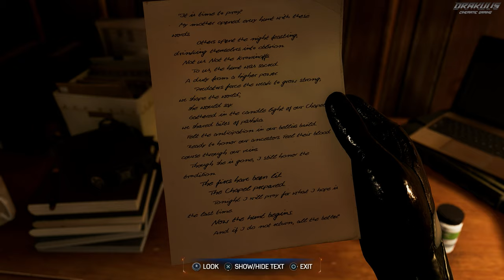Peter Parker Becomes a Waiter｜Marvel's Spider-Man 2｜4K PS5